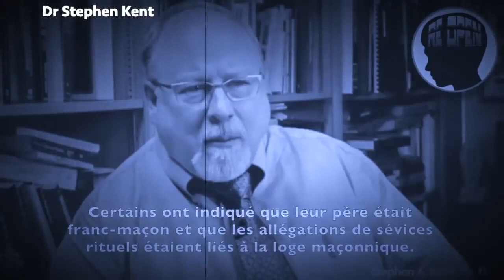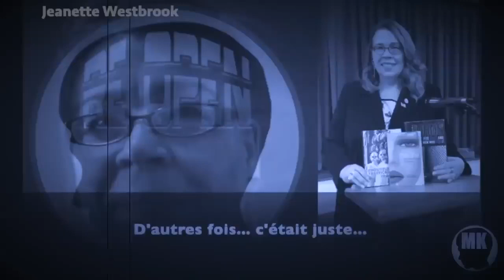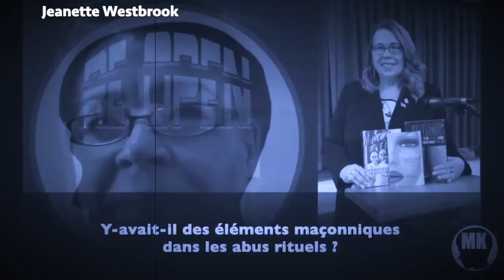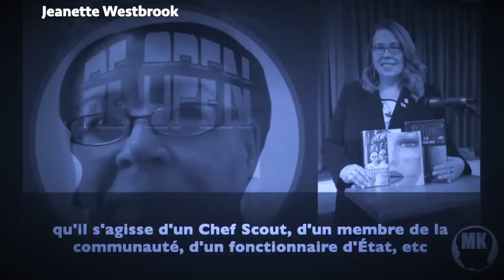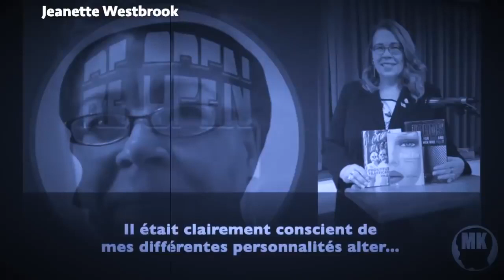⚠️ Obscur Rituel Franc Maçonnique impliquant des PETITS GARÇONS EN ROBE DE MARIÉE ! + Témoignages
CHAINE : teamfsociety.